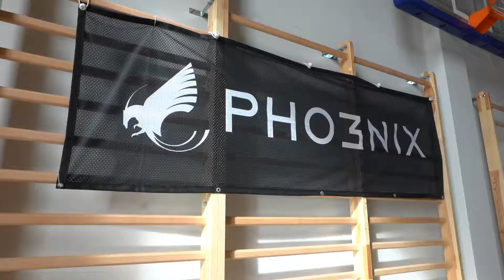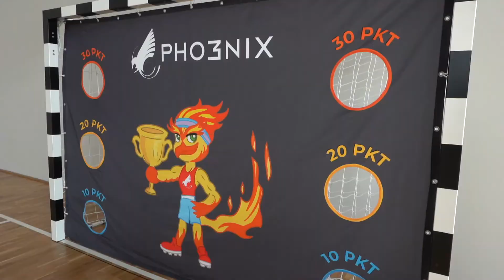Konkurs Pho3nix - SP Łebcz| 24kaszuby.pl